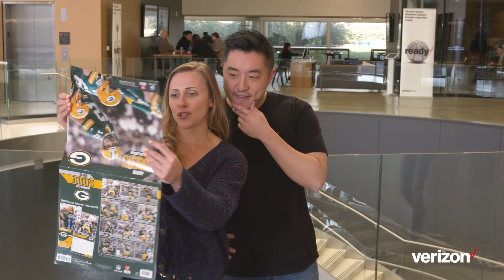The ‘pulse’ heard ‘round the world.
Up To Speed, March 2

Last chance to take your VZPulse survey.

First, some good news: Previously, our best VZPulse survey response rate was 82%. As of today, we’re at 85%. We broke the record and that’s fantastic.

But… our goal is 100%. And, today is the last day to take the survey.

Your voice matters. No matter how well we’re doing as a company, we’re always looking for ways to improve. By helping us understand what is working or not working, you help identify issues that you, your manager, your team and/or human resources can try to solve.

To take the survey by accessing your personal VZPulse survey link, search VZPulse (one word) in Gmail or Outlook and select the email from February 17.

Reminder to watch the Women’s History Month webcast.

Our webcast celebrating Women’s History Month and International Women’s Day is scheduled for tomorrow, Tuesday, March 3, at 11 AM ET.